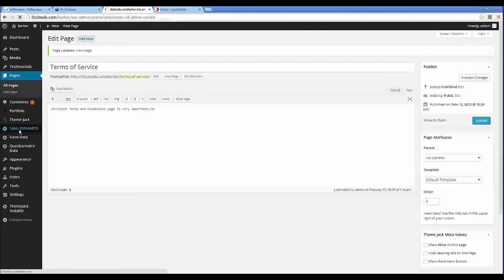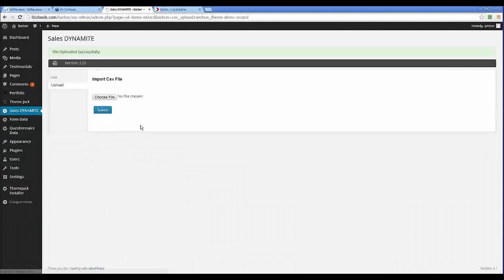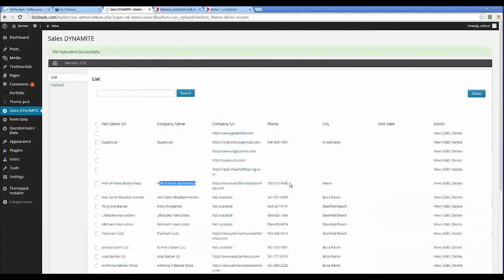SDJ Step 5 Upload CSV File